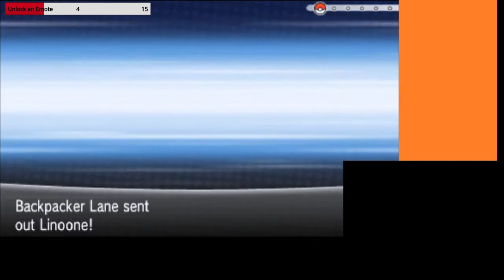"Route 11" Pokémon X Ep 23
The Gotta Catch Em' All Challenge is a personal Challenge I put on myself to catch and evolve all of the available Pokemon through a single game. Not going back and catching them after completing the Pokemon league and making sure to use only Pokemon that have evolutions available through leveling in the adventure. I will replace a Pokemon on my team any time a one of them evolve. If a Pokemon Has a 3rd evolution state I will eventually pull it back out of the box to complete the evolution stages.